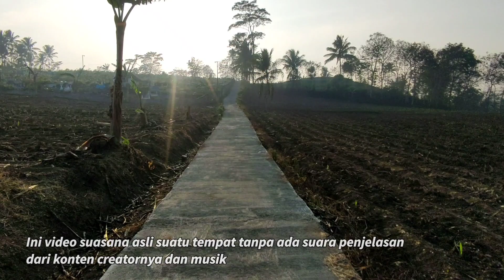Suasana Pagi | Jalan Menuju Bukit Masa Depan, Pagak | Kab. Malang Jawa Timur | ASMR